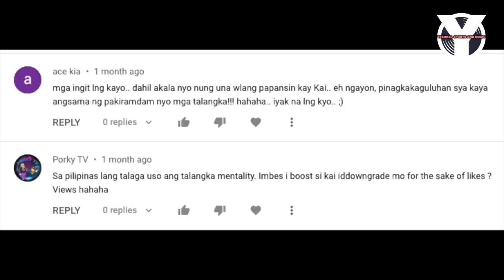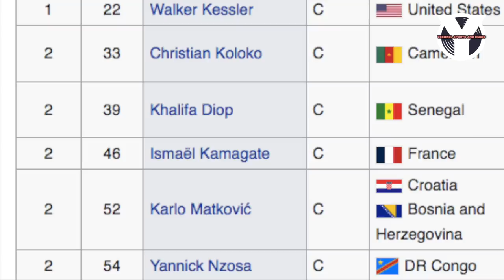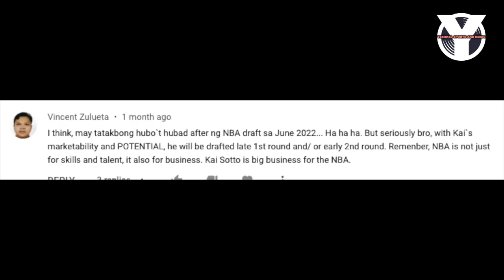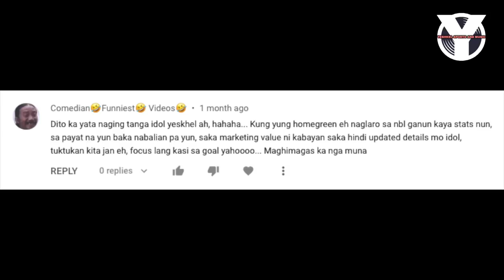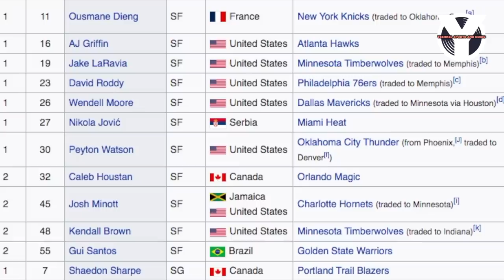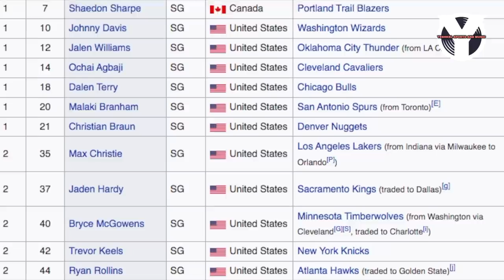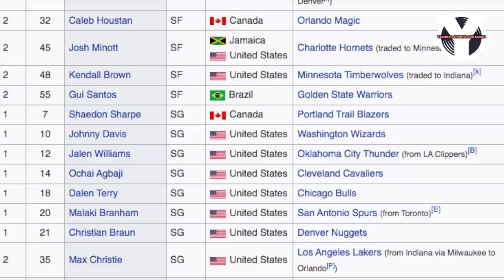Ang SIMPLENG PALIWANAG kumbakit hindi nadraft si Kai Sotto!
Dami nyo iniisip e eto lang naman ang dahilan.